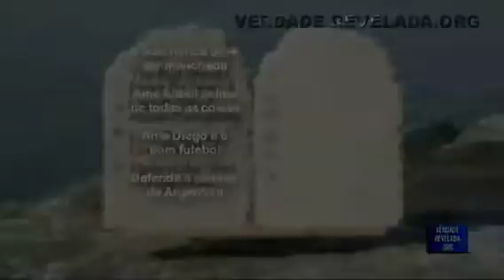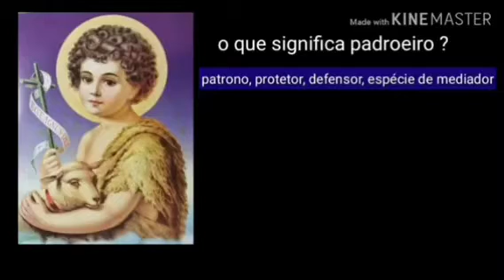FUTEBOL UMA IDOLATRIA A DEMÔNIOS!